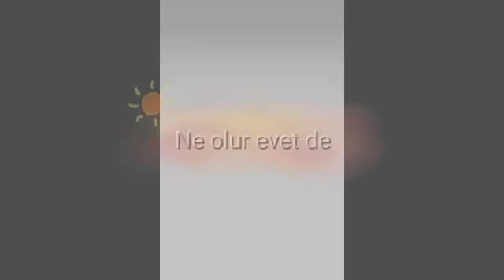(Ne olur evet de) muzikalı animasyon